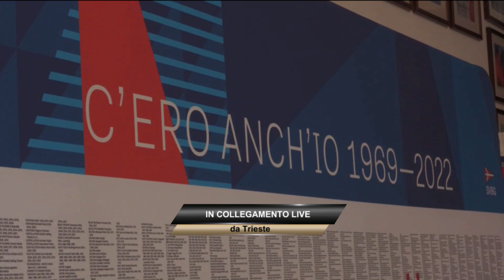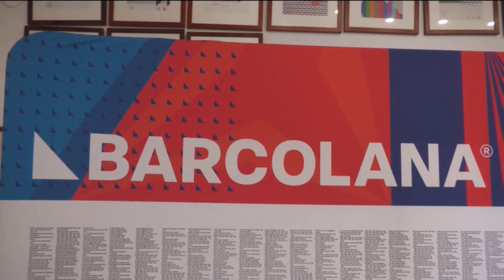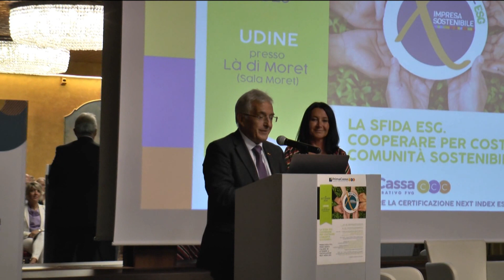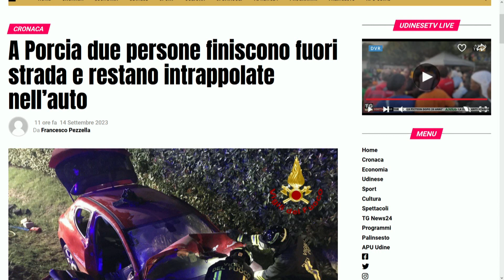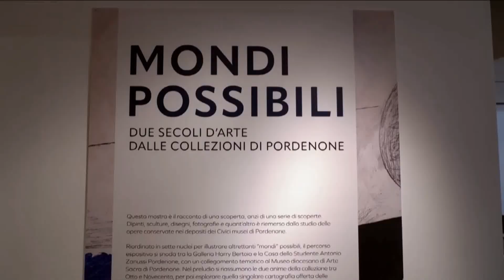TG 24 NEWS | 14 SETTEMBRE 2023 | ORE 12